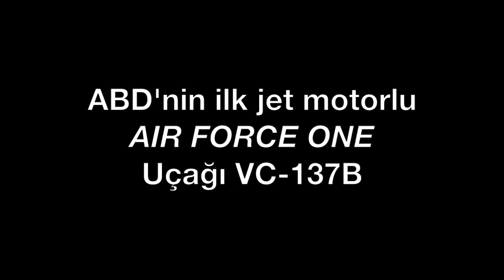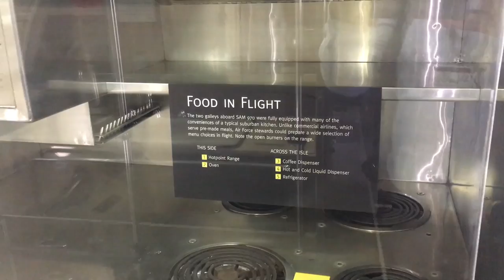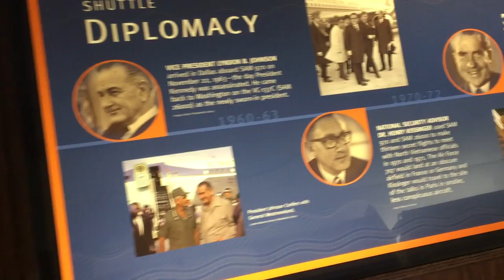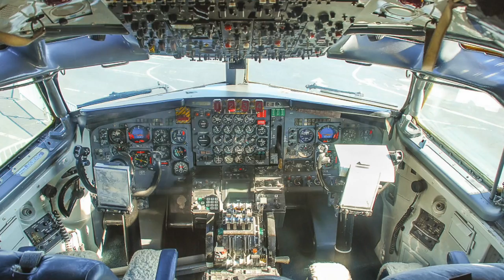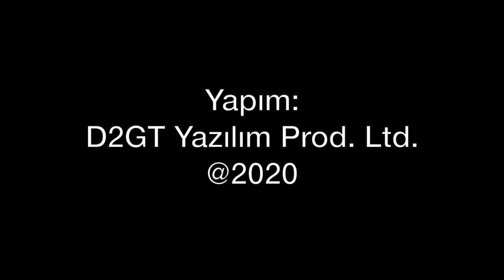Air Force One uçağının içine girmek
ABD Başkanları'nın uçtuğu hava araçlarının çağrı adı Air Force One. Gelin sizi ilk jet motorlu Air Force One olan VC-137B'nin içini gezdireyim. Seattle'daki Museum of Flight'ta sergilenin uçak, 1958'de hizmete girdi. 1996'ya kadar uçtu. İşte Air Force One...
Pazartesiden cumaya her gün saat 19.00'da yeni video...
Videomuzun müziği, değerli takipçimiz Selçuk Çelebi tarafından hazırlandı:
Kanalı  @Ambient Music Selcuk Celebi   Eserlerine ulaşmak için: